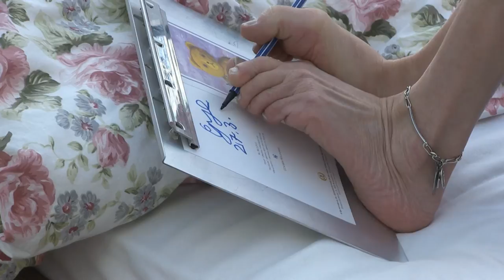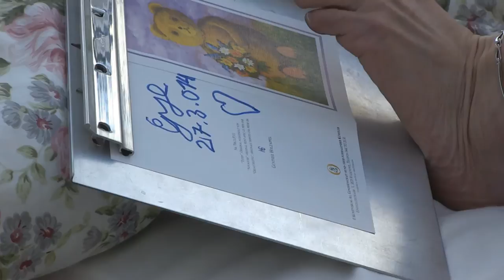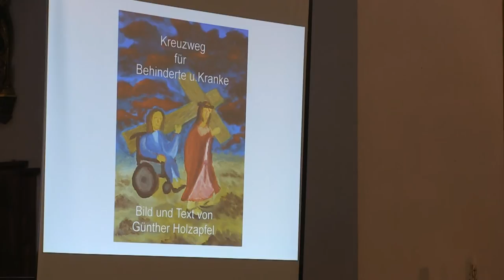Portrait über Markus Kostka und Günther Holzapfel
Ein Künstlerportrait von Katja Gerersdorfer und Michaela Bauer im Rahmen ihrer Bacherlorarbeit an der TH Deggendorf.
"Ich bin glücklich wie ich bin" - Portrait über zwei aussergewöhnliche Künstler